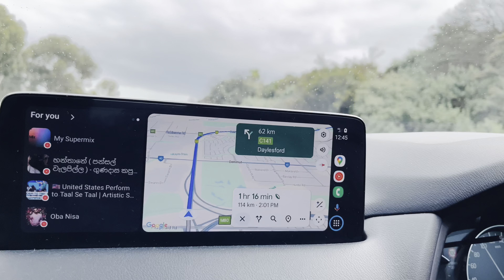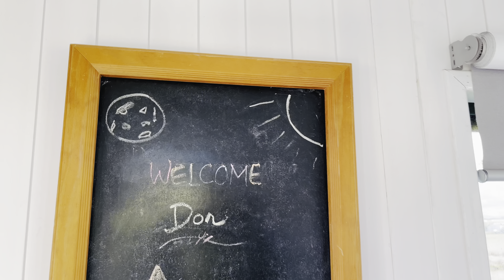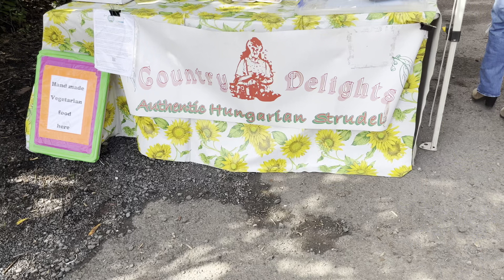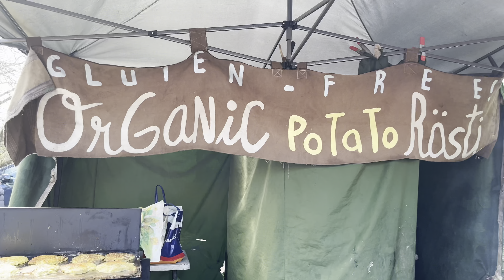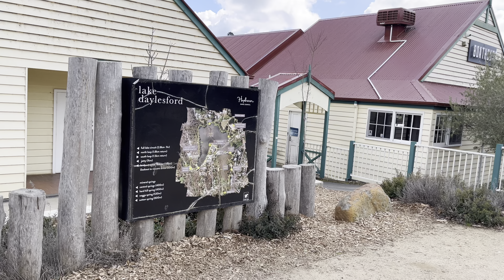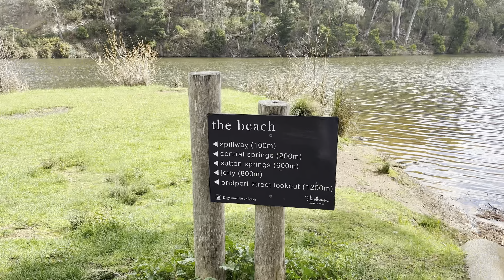Daylesford Farm Getaway & Market Adventure! | Visit Victoria